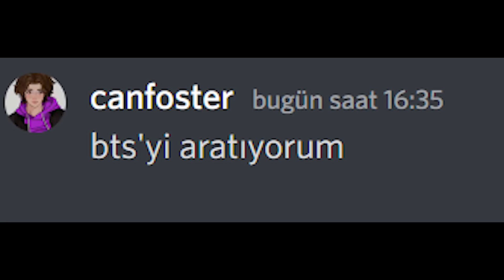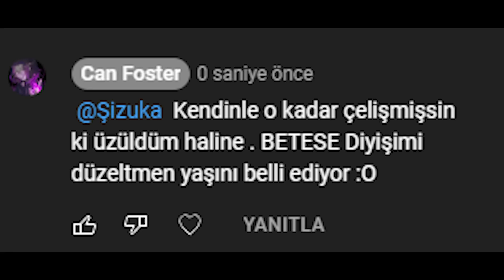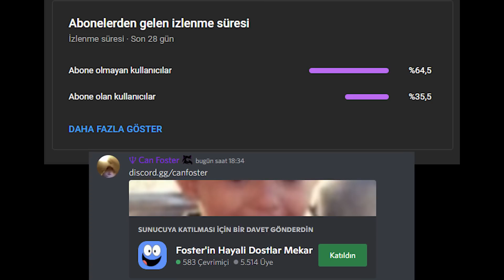betese denildiğinde anlık fanlar;